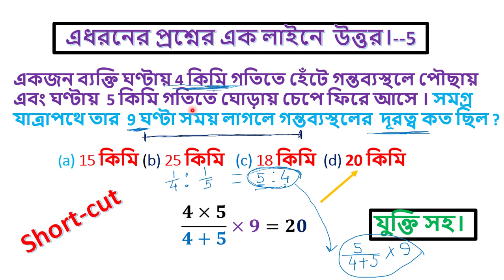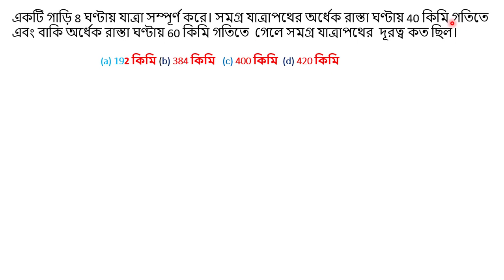একটিগাড়ি8ঘণ্টায় যাত্রাসম্পূর্ণ করে।সমগ্রযাত্রাপথের অর্ধেকরাস্তাঘণ্টায়40কিমিগতিতেএবংবাকি অর্ধেকরাস্তা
MODERN EASY MATHEMATICS .
1)একজন ব্যক্তি ঘণ্টায় 4 কিমি গতিতে হেঁটে গন্তব্যস্থলে পৌছায় এবং ঘণ্টায়  5 কিমি গতিতে ঘোড়ায় চেপে ফিরে আসে । সমগ্র যাত্রাপথে তার  9 ঘণ্টা সময় লাগলে গন্তব্যস্থলের  দূরত্ব কত ছিল ?
(a) 15 কিমি (b) 25 কিমি   (c) 18 কিমি  (d) 20 কিমি

2) একটি গাড়ি 8 ঘণ্টায় যাত্রা সম্পূর্ণ করে। সমগ্র যাত্রাপথের অর্ধেক রাস্তা ঘণ্টায় 40 কিমি গতিতে এবং বাকি অর্ধেক রাস্তা ঘণ্টায় 60 কিমি গতিতে  গেলে সমগ্র যাত্রাপথের  দূরত্ব কত ছিল।
(a) 192 কিমি (b) 384 কিমি   (c) 400 কিমি  (d) 420 কিমি